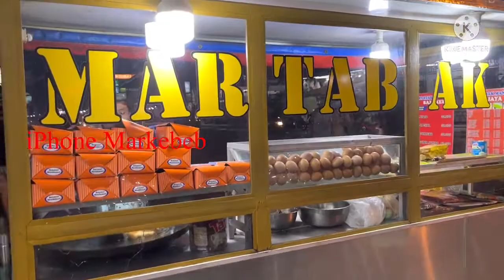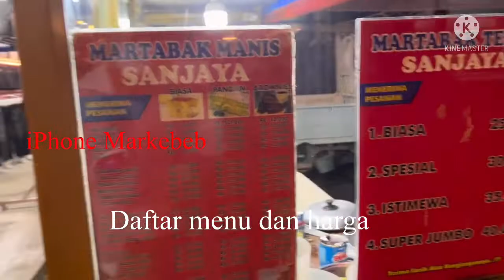Street Food Martabak Eggs